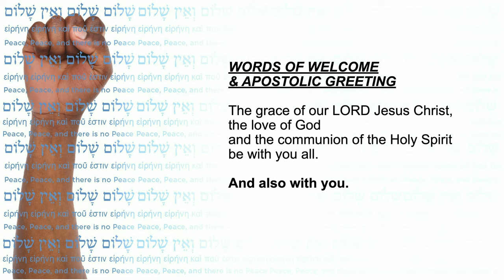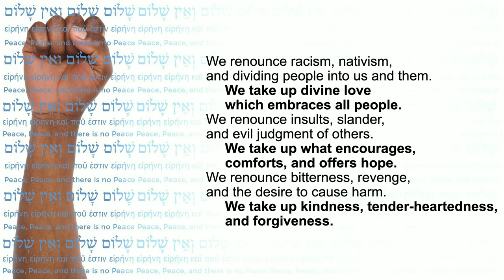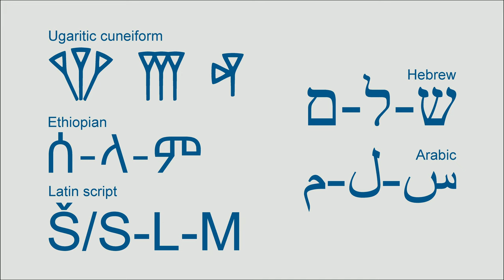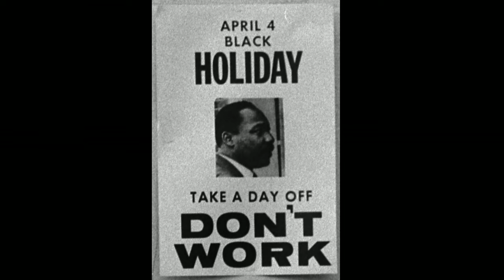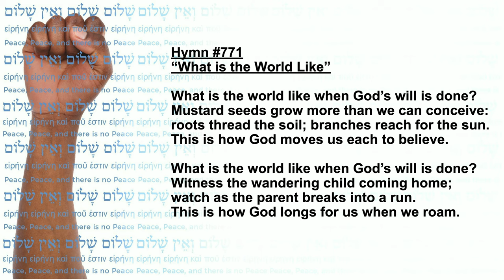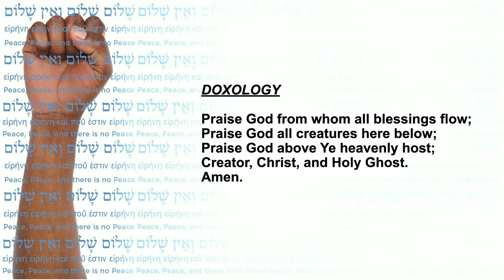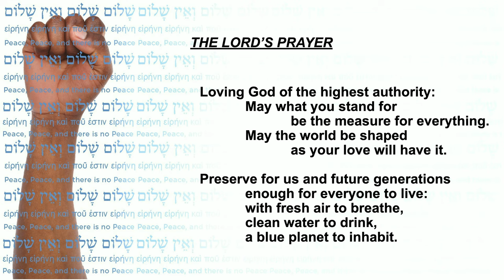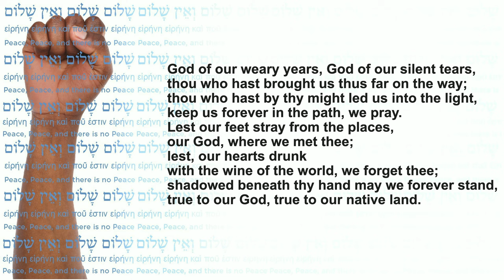Rutgers Presbyterian Church (Full Service --January 15 2023)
Rutgers Presbyterian Church
Full Service